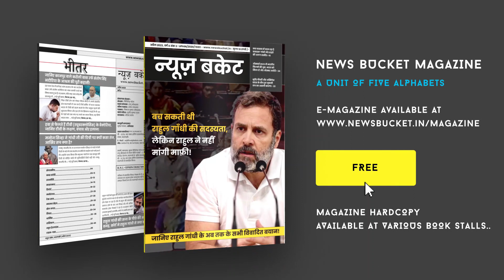बीजेपी की महिला प्रत्याशी ने किया नामांकन, नारी सशक्तिकरण और महिला शिक्षा पर काम का किया दावा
नगर निकाय चुनाव के नामांकन के अंतिम दिन महिला बीजेपी प्रत्याशी ने नामांकन किया। वाराणसी के छित्तूपुर खास इलाके से पर्चा दाखिल करने के बाद बीजेपी प्रत्याशी प्रियंका पटेल ने महिला सशक्तिकरण की बात कही। साथ ही कहा कि महिलाओं को शिक्षित बनाने के साथ ही रोजगार के क्षेत्र में पुरुषों के सामान सम्मान दिलाने का काम करेंगी।